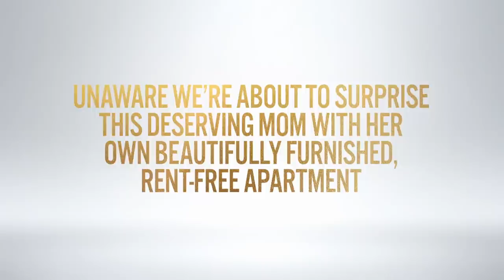Reba McEntire & Terrié Moore | Gift of a Lifetime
As the holiday season gets fully underway, Lifetime partners with country super star Reba McEntire for this year’s Gift of a Lifetime, as part of the network’s pro-social giveback initiative.  Reba stars in and executive produces the new movie, Reba McEntire’s Christmas in Tune, premiering Friday, November 26 at 8p/7c as part of the network’s It’s a Wonderful Lifetime holiday movie slate. McEntire selected this year’s charity, Thistle Farms, which has lit a pathway of healing and hope for women survivors of trafficking, prostitution, and addiction for over 20 years.

Terrié Moore, age 31, a member of the Thistle Farms community and single mom of two is this year’s recipient of the Gift of a Lifetime.  With the help of Thistle Farms, Terrié has been able to overcome her drug addiction and has a new lease on life.  Through Thistle Farm’s residential program, Terrié has been provided a safe place to live, food and clothing, healthcare, counseling, therapeutic groups, and job training, all at no cost. But as she completes the program this fall and resumes living independently, Terrié was surprised by Reba with the life-changing Gift of a Lifetime!

Terrié received the gift of housing for two years, thanks to a grant from Regions Bank as part of its strategic community partnership with Thistle Farms as well as Urban Housing Solutions. Affordable housing is one of Regions’ key priorities for community engagement, and the bank’s work with Thistle Farms and Urban Housing Solutions is creating valuable opportunities for people, including Terrié, to have access to safe, affordable places to live.

Additionally, the apartment was furnished by Apartment 2B and Terrié also received a Dell computer, Internet Essentials from Comcast, kitchenware from OXO, cookware from Faberware, gift cards to Target, Kroger, Journeys and Amazon and toys from Mattel for her kids to enjoy this holiday season and beyond.

Terrié’s story will be shared on-air and across Lifetime’s social and digital platforms as part of this year’s It’s a Wonderful Lifetime.  To learn more about Thistle Farms, please visit thistlefarms.org.